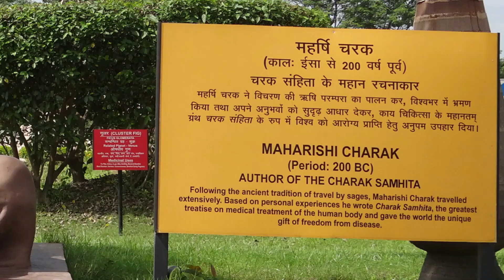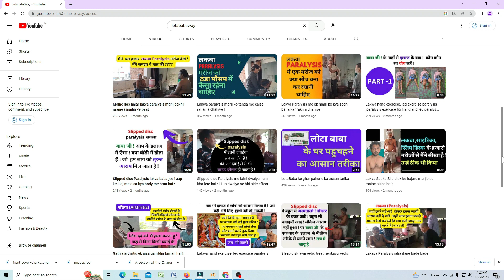satika ऐसे Tipa दुगा की आप को आराम मिले गा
पैरालिसिस (लकवा) !  गठिया ! साइटिका  बात ! स्पोंडिलोसिस ! स्लिप डिस्क का  इलाज  बिना  दवा के !  पुरानी  पद्धति द्वारा